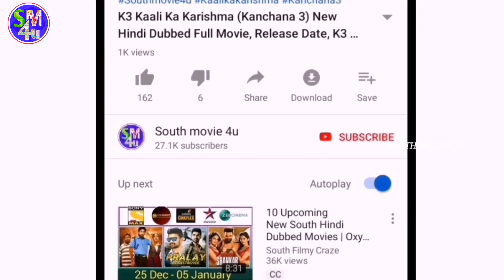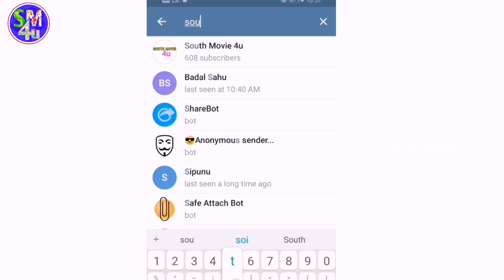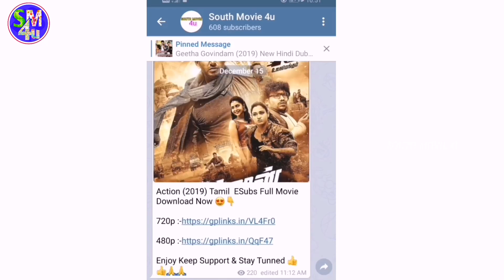Today Release 1 New SuperHit Hindi Dubbed Movie,South Hindi Dubbed Movie ,part-50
Today Release 1 New SuperHit Hindi Dubbed Movie,South Hindi Dubbed Movie ,part-59

»» Copy Start ««
Title: Music The Best 3
Artist: Justin Seven
Genre: Hip Hop & Rap
»» Copy End ««